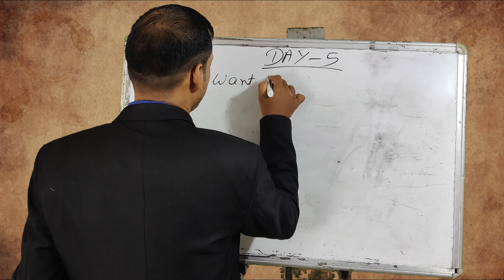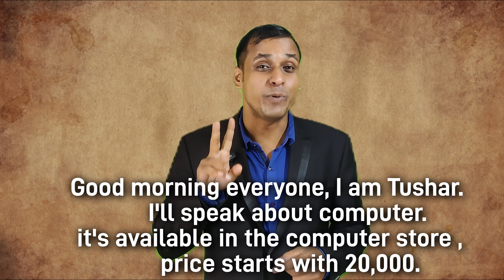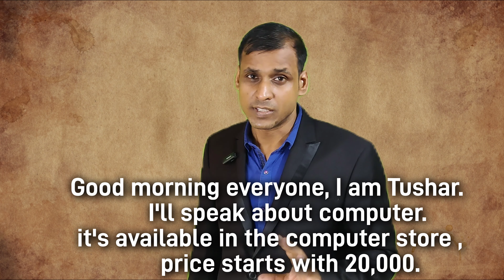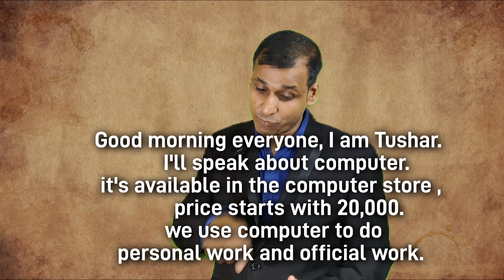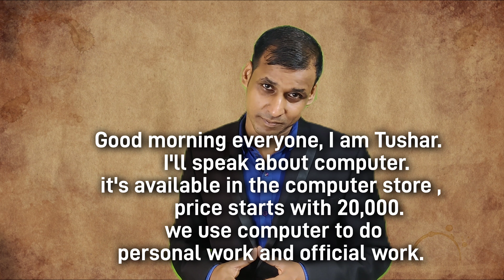ଚାଲ ଇଂଲିଶ କହିବା || ପଞ୍ଚମ ଭାଗ || Let's Speak English Fluently || 30 Days Challenge || Day : 5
Dear Friends,

Positive Sentence : He plans to buy a car.
Negative Sentence: He doesn't plan to buy a car.
Interrogative Sentence: Does he plan to buy a car?
Negative & Interrogative Sentence : Doesn't he plan to buy a car?

Likee            - shorturl.at/ghNW0